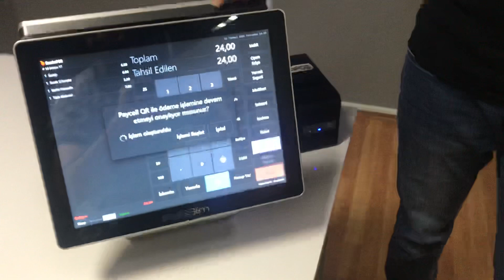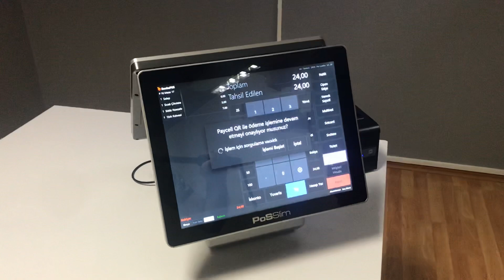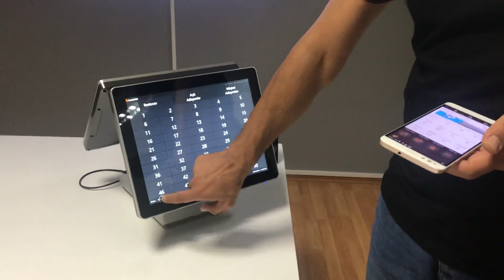QR Code ile SambaPOS’da Ödeme Alma (PayCell)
QR Code kullanarak SambaPOS’da ödeme alma PayCell App ile ödeme alma.